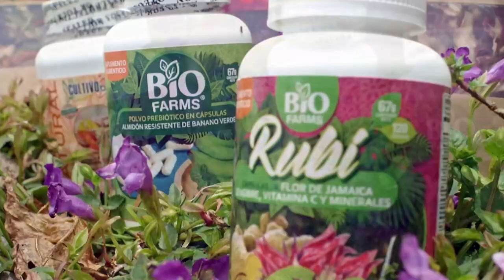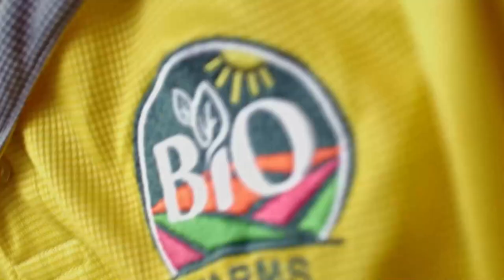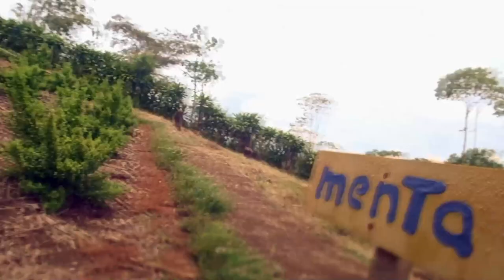Más de 50 emprendimientos amigables estarán en Feria de Artesanías Bahía Ballena